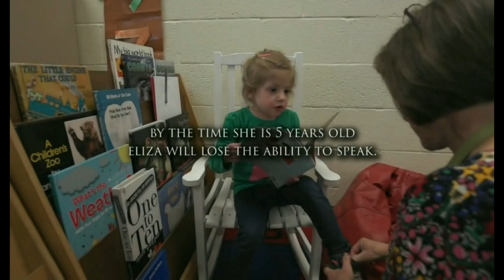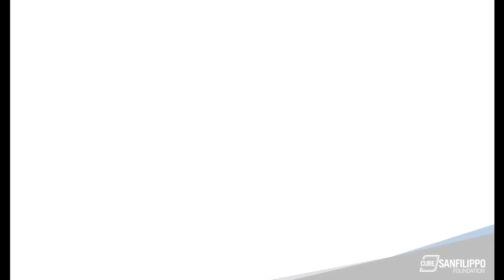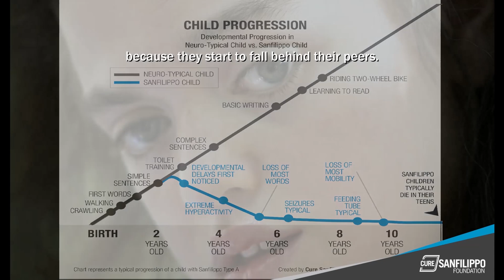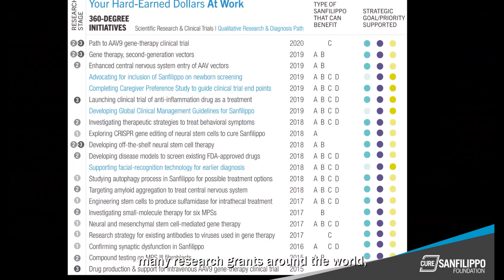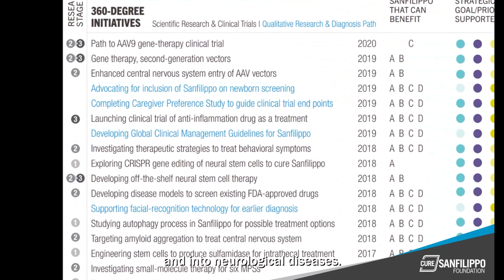Cure Sanfilippo - World Symposium 2021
From a viral videos, to grassroots efforts in raising $10million+ for research and helping fund 3 clinical trials so far, Cure Sanfilippo families continue to drive forward the path to approved and effective treatments for Sanfilippo syndrome.